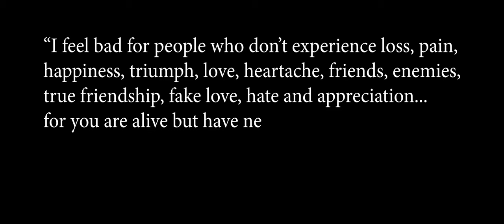Kendra Erika - Authentic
Produced by Kendra Erika
Directed by Stian Roenning and Kendra Erika
Written by Kendra Erika and Damon Sharpe
Song produced by Damon Sharpe and Erica Sanicola

KendraErika.com
Facebook.com/KendraErikaMusic